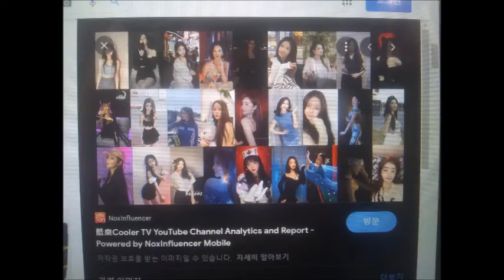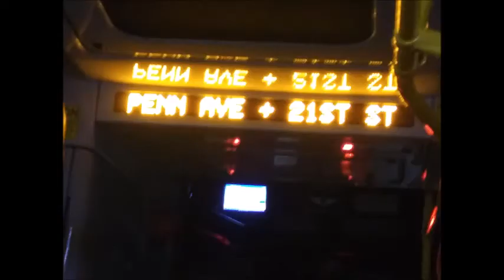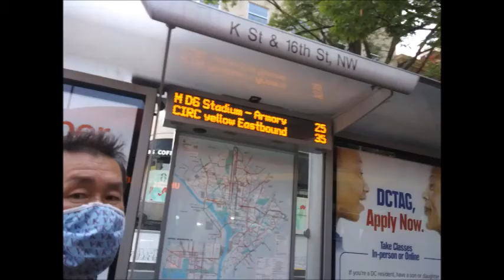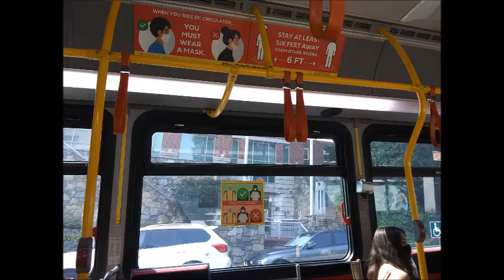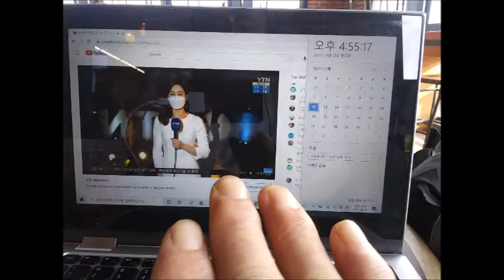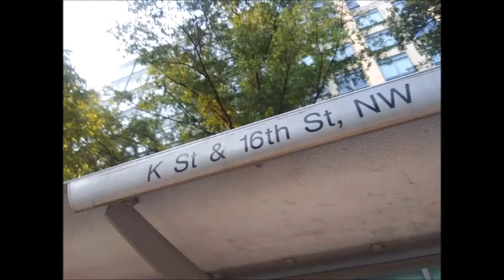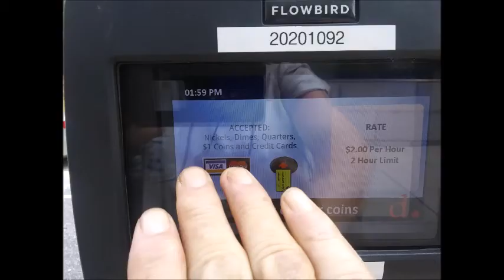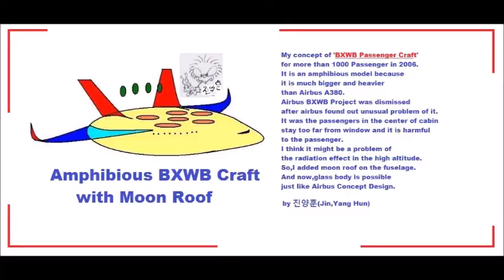Sep 01 to 15 2021 21 6